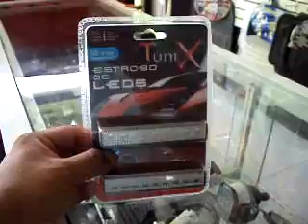ESTROBOS CODIFICADOS ULTRA CON CHECADOR AUTOPARTES LIBRADO